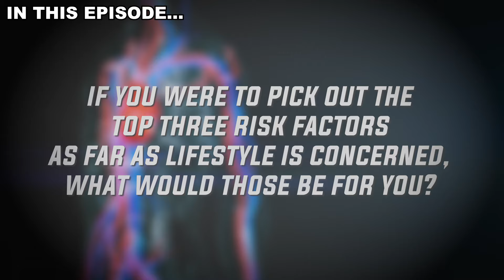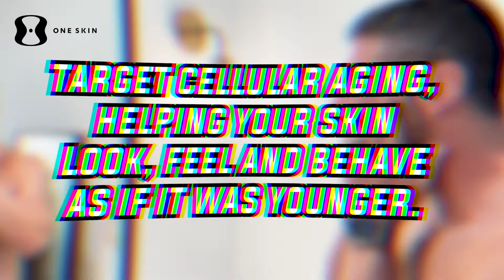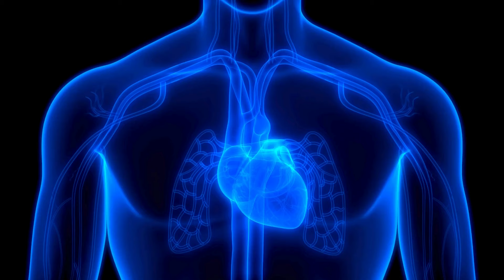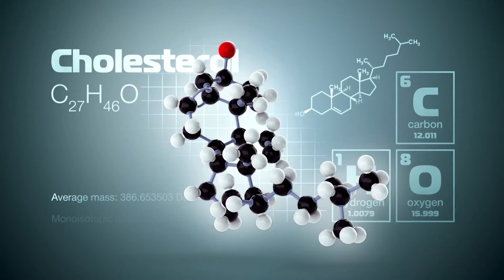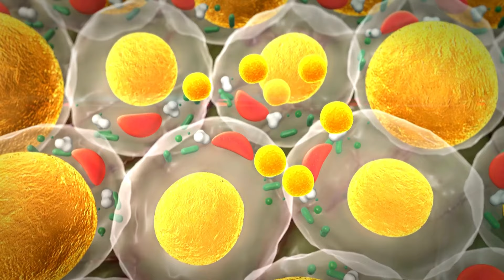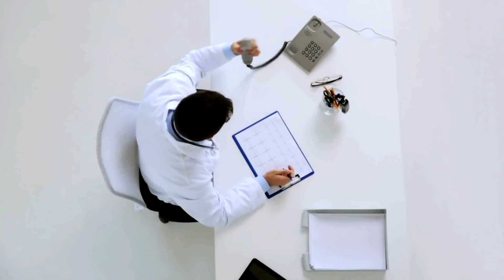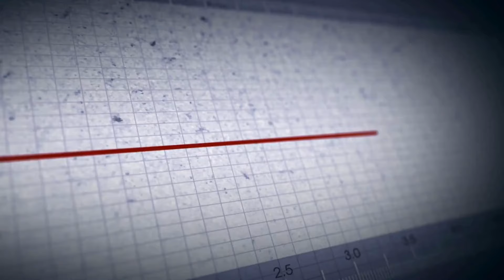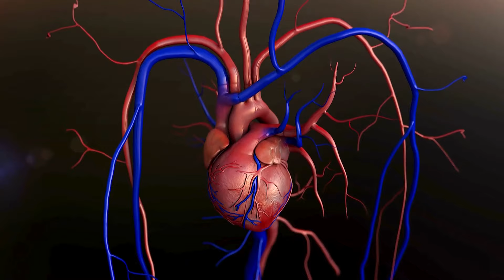Primal Shift Podcast #41: Revealing Cardiovascular Health Myths with Dr. Jack Wolfson!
In this episode, I sit down with Dr. Jack Wolfson, a renowned cardiologist with a unique perspective on heart health that challenges conventional wisdom. Dr. Wolfson shares his insights on the true causes of cardiovascular disease, the overlooked importance of lifestyle factors, and why organ meats might be the missing piece in your diet for heart health. We also discuss the critical role of environmental factors, including mold exposure, and how they impact your cardiovascular system.

Dr. Wolfson's approach offers practical, actionable advice grounded in nature, helping you make informed choices about your health and well-being.

In this episode:
00:00 - Introduction
03:02 - The Critical Role of Lifestyle in Heart Health
04:44 - Top 3 Cardiovascular Risk Factors
05:18 - Nutrition and Diet: What Really Matters
08:01 - Advanced Markers for Assessing Heart Disease Risk
18:36 - Personal Blood Work Discussion and Insights
29:16 - The Importance of Organs in Your Diet
36:40 - Final Thoughts and Episode Wrap-Up

Make sure you tell your doctor to include these key metabolic health markers on your blood panel (YouTube video)
Chronic inflammation (and thus, chronic disease) is largely driven by lifestyle factors, such as diet, environmental toxins, exercise and sleep. Check out my guide to living a healthy lifestyle for actionable tips you can implement today

OneSkin’s lineup of topical skin health products leverage the power of the company’s proprietary OS-01 peptide to remove dead skin cells, improve collagen production, increase skin hydration and more. Check out my before and after photos in my OneSkin review

About Dr Jack Wolfson:
Dr. Jack Wolfson is a board-certified cardiologist, a best-selling author, husband and father, as well as one of the nation’s top natural heart doctors. Over the past two decades, more than 1 million people have enjoyed the warmth, compassion and transformational power of his natural heart health courses and events.